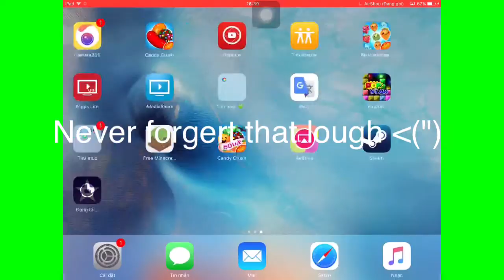Khi thanh niên chơi modern kombat X